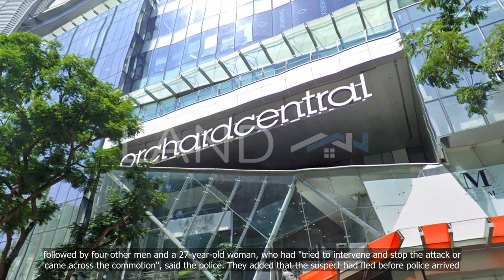30-year-old man arrested over alleged attack after staring incident at Orchard Central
30-year-old man arrested over alleged attack after staring incident at Orchard Central

💗📌 Singapore